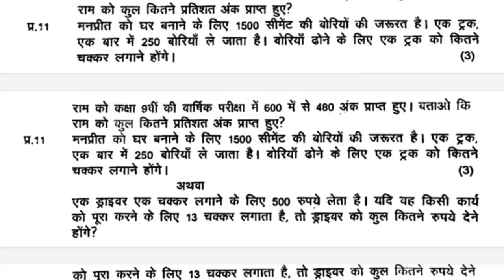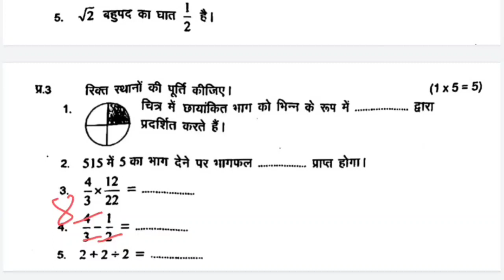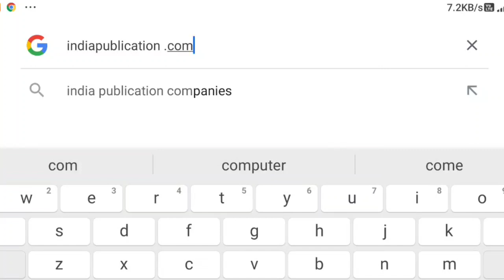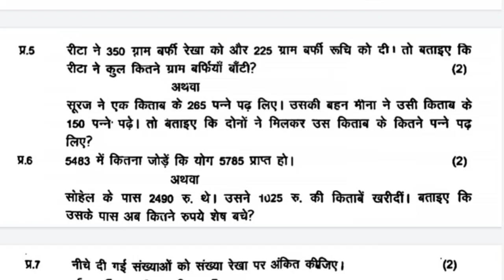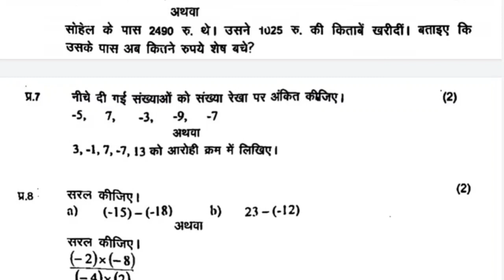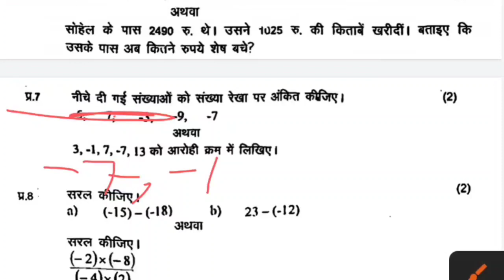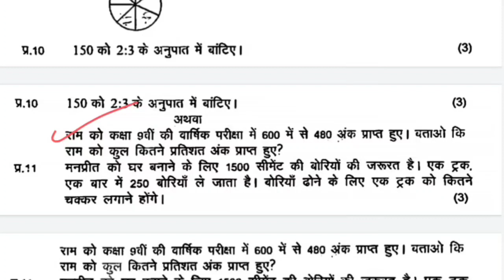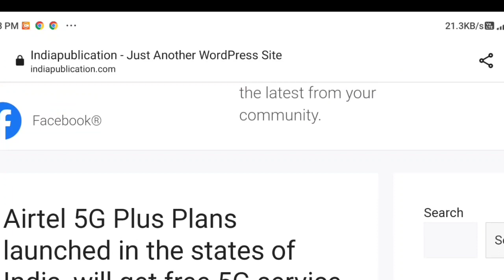Class 9th Maths trimasik real paper 2022 | त्रैमासिक परीक्षा कक्षा 9वी गणित रियल पेपर | वायरल पेपर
Class 9th maths trimasik real paper 2022 | Trimasik pariksha maths real paper | कक्षा 9वी 2022